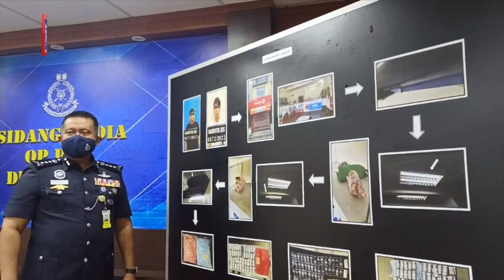Kegiatan kedai 'top up' dadah terbongkar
Helah sindiket pengedaran dadah menggunakan kedai 'top up' atau tambah nilai prabayar telefon sebagai tempat pengedaran dadah terbongkar dalam serbuan polis Khamis lalu.